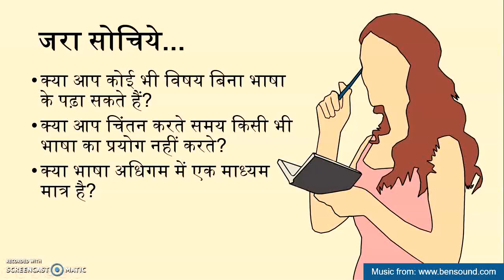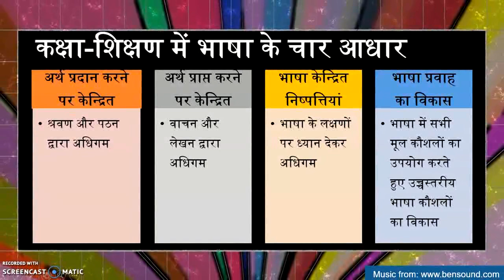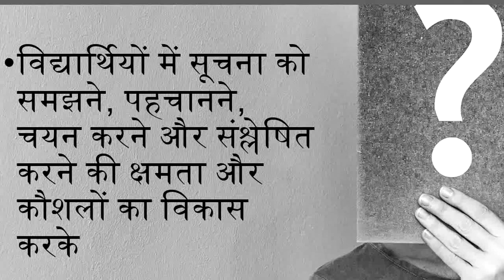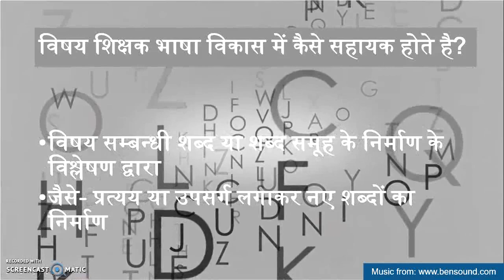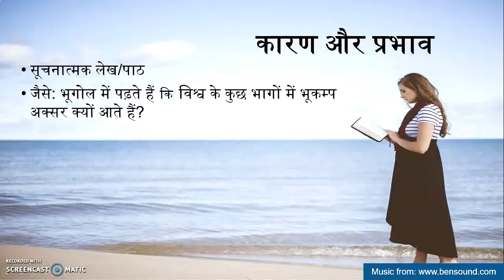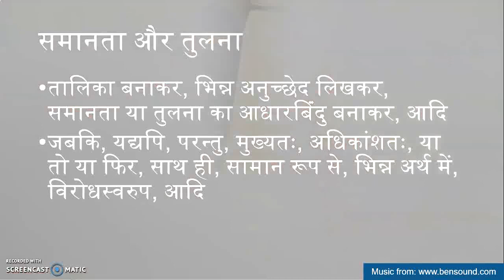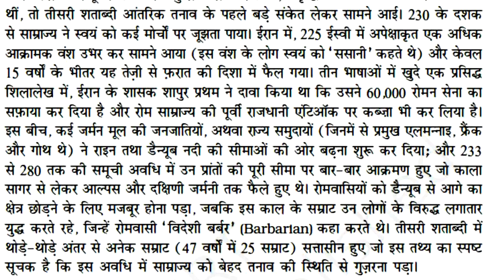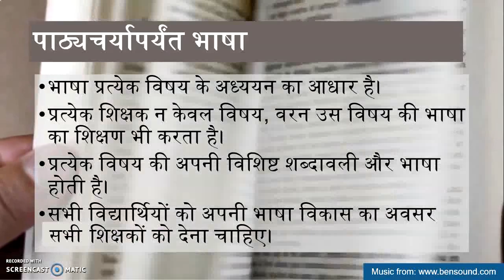भाषा शिक्षण: विषयगत शिक्षकों की भूमिका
इस विडियो में "पाठ्यचर्यापर्यंत भाषा" पाठ्यक्रम के एक महत्वपूर्ण प्रकरण "भाषा शिक्षण में अन्य विषयों के शिक्षकों की  भूमिका" पर चर्चा की गयी है. भाषा विकास मात्र भाषा शिक्षक का दायित्व नहीं, वरन इसमें प्रत्येक शिक्षक का योगदान होना चाहिए.